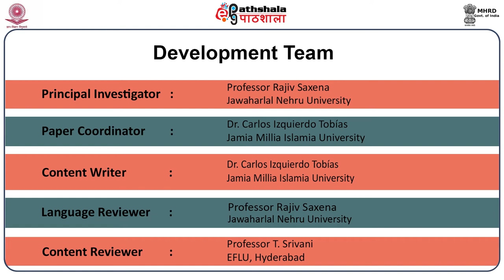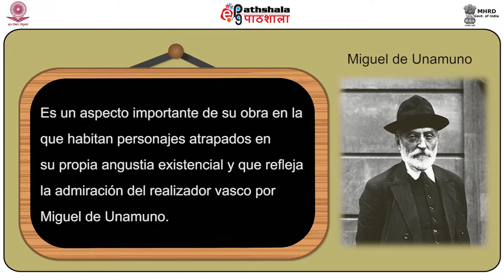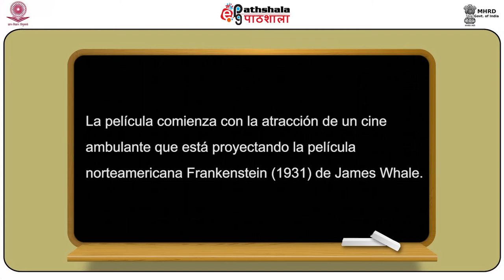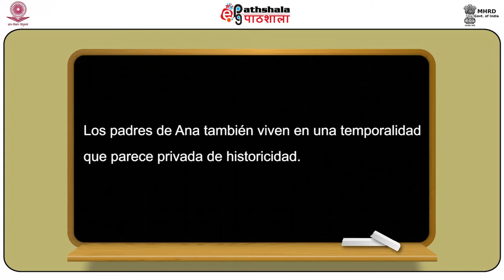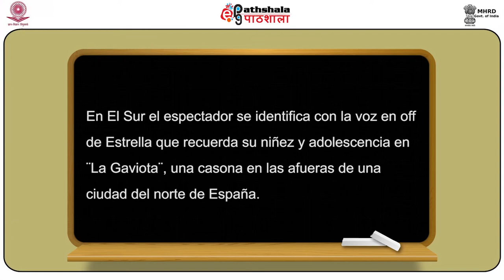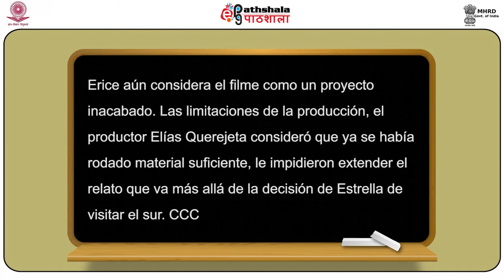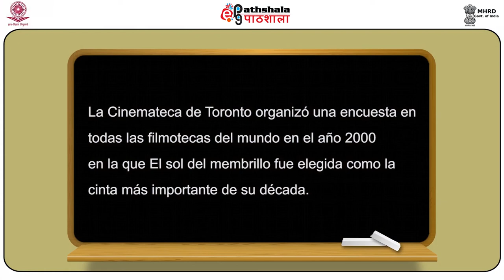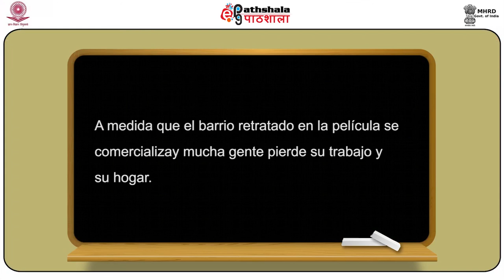Spanish P-08 M-15.Víctor Erice